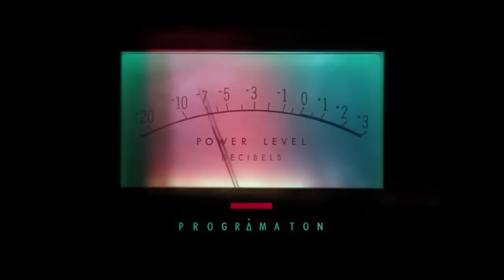Arrullo de Estrellas - ZOE - Acustico Guitarra Cover